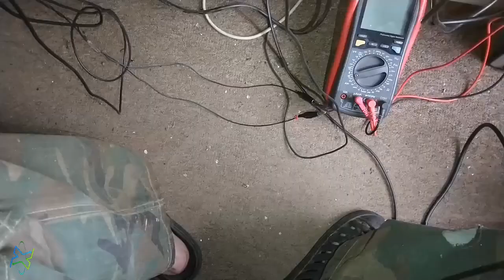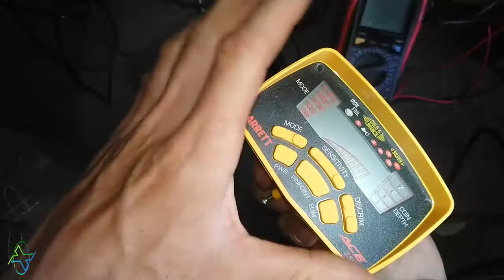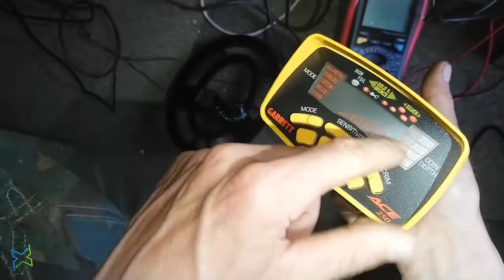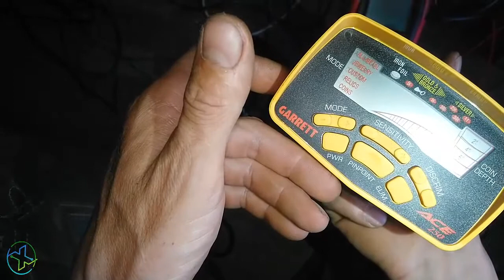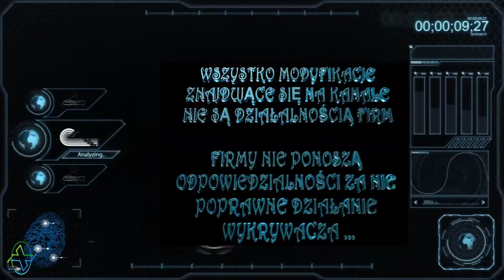Uszkodzona sonda ace 250 - próba naprawy ep2